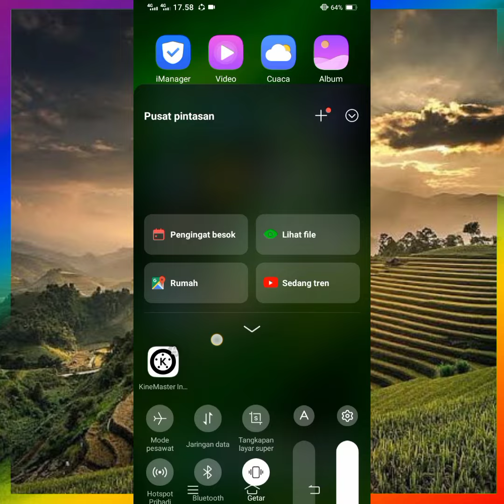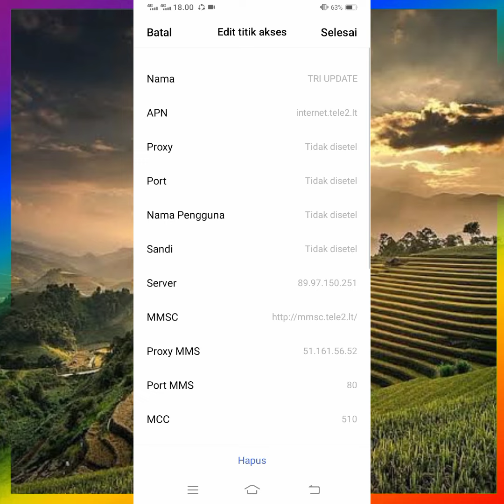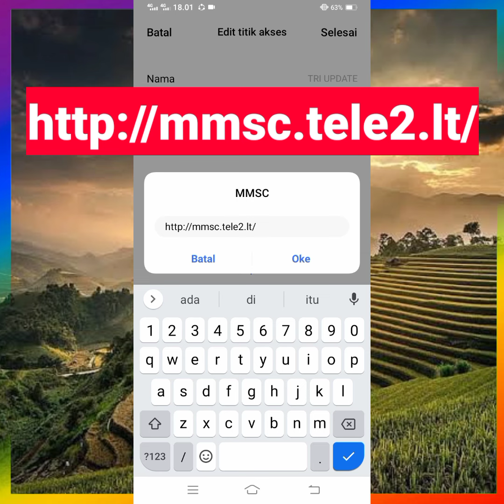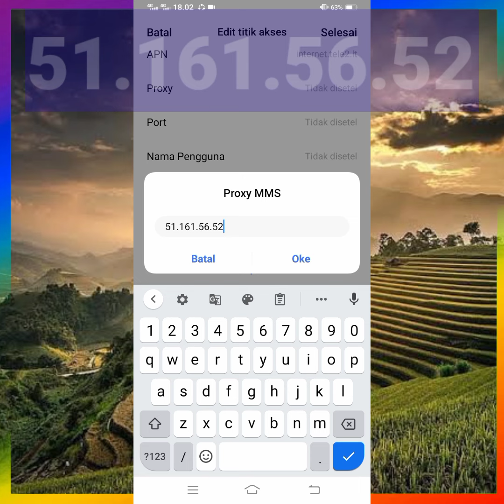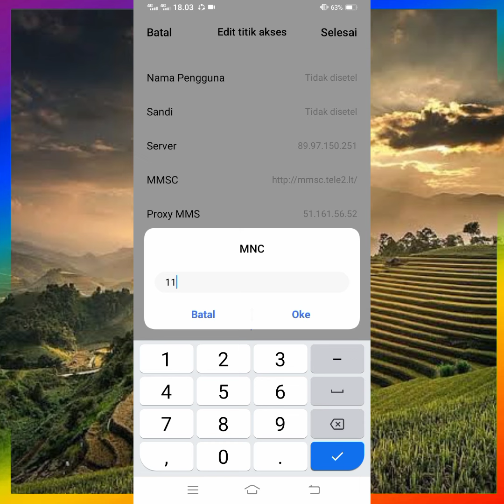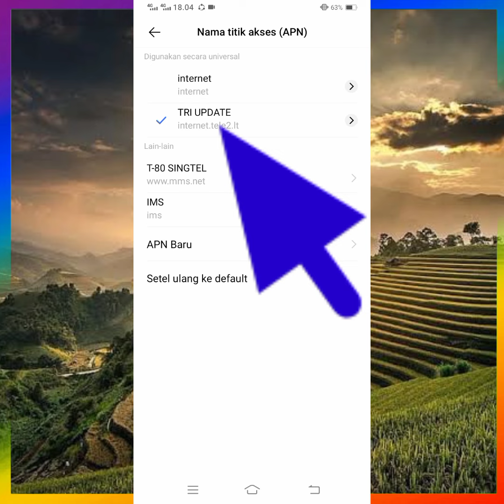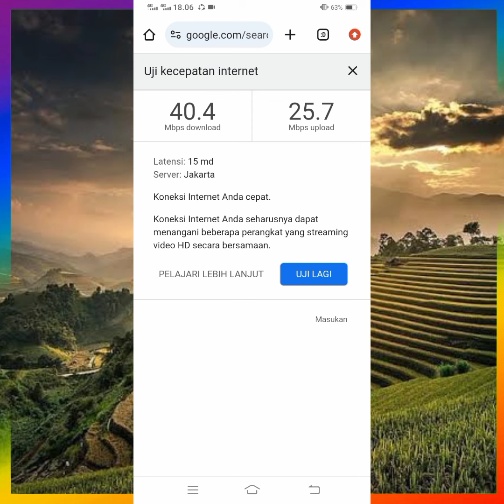Apn Tri Tercepat Paling Stabil Ampuh Atasi Jaringan Yang Cacingan Buruan Coba